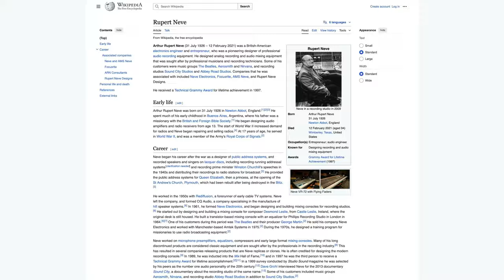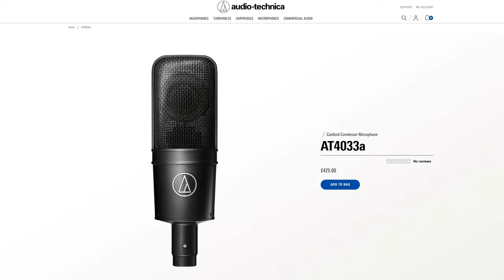Gear I Wish I’d Never Sold! I’ve got G.R.A.S. (Gear Re-Acquisition Syndrome)!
In this video I want to share with you some of the gear over the years that’s given me GRAS (gear re-acquisition syndrome), definitely let me know yours!

📸 You can check out (and purchase) all the gear I use

0:00 Help! I've got GRAS!
1:40 Tamron 35-150
3:12 Rupert Neve 5042
5:22 Audio Technica AT-4033a
6:18 James Tyler Variax
7:33 Tamron 28-75
8:18 SE Electronics RN-17